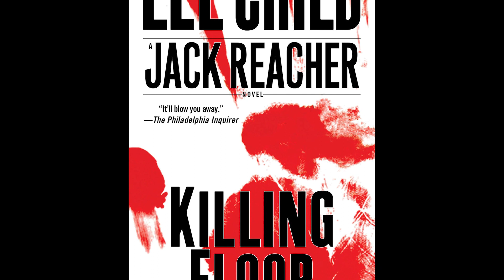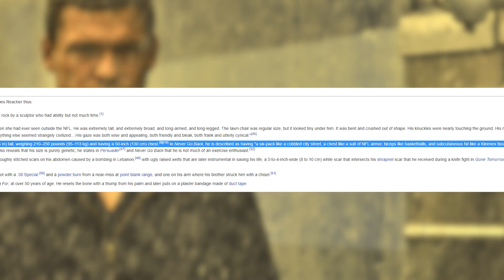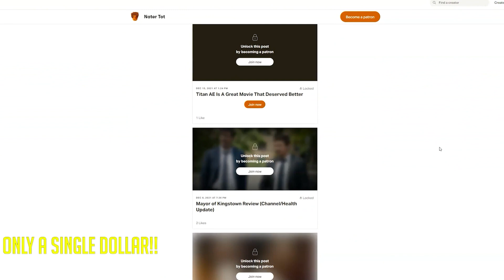REACHER - Amazon's NEXT BIG SHOW!? (Review)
Amazon Studio's upcoming show Reacher is based on the character Jack Reacher created by Lee Child. The first season is based on the book, Killing Floor. Reacher, starring Alan Ritchson, is hoped to be the next big hit for the studios. The show is full of action, dazzling set pieces, and a pretty good crime noir thriller. Is it the next big hit for Amazon Studios? Let's find out!

@aritchson shoutout for being amazing, even though you won't watch this video!

Thanks to @PrimeVideo for the review copy!